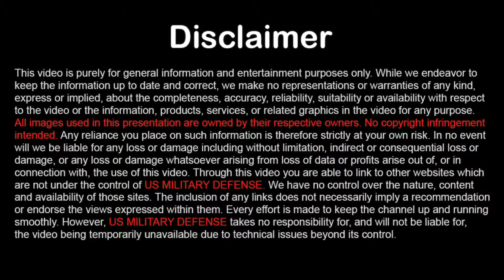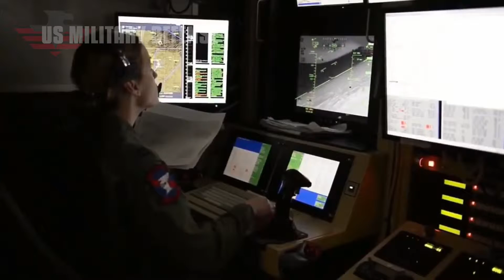China Shocked at The U.S. Navy Plan to Develop a Large Scale Armed Unmanned Warship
A project birthed in the Pentagon’s Strategic Capabilities Office is getting some serious buy-in from the U.S. Navy, and could yield the world’s first large-scale armed unmanned warship.

The Navy requested $400 million for two large unmanned surface vessels to be purchased in 2020, with 10 total to be purchased across the five-year projection known as the future year defense program.

The elevation of SCO’s Overlord program from science project to fast-tracked acquisition reflects both the Navy’s growing confidence in its ability to make the technology work and

the urgency it feels to field technologies that can combat a growing threat from anti-access area denial technologies designed to keep the Navy’s powerful strike arm far from the shores of potential adversaries.